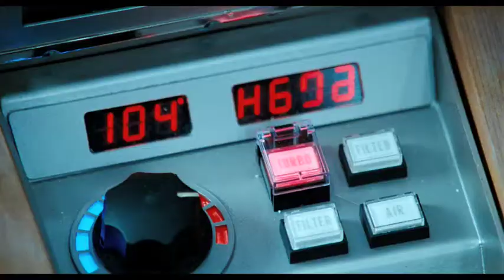Hot Tub Time Machine TVSpot #2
Onlined Spot